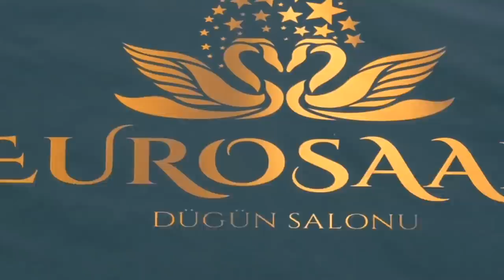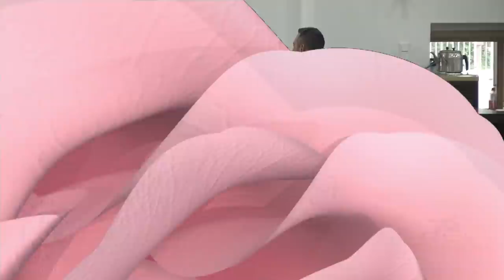Suneti ko Mišo Tima - MEMIŠ /1.part/ 14.06.2019.Solingen - STUDIO ROMA 4K /IVICA/ LESKOVAC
kamera:Ivica Malicevic
kamera: Osman Malicevic
kran kamera: Ivica Malicevic
Video Editing:Ivica & Stefan Malicevic
audio  :Dejan Veselovic
photograf :Stefan Malicevic & Dejan Veselovic
dron operator:Ivica Malicevic
Dji Osmo: Osman Stefan i Ivica Malicevic

Ovaj video i pesma, vlasništvo je Oficijalnog kanala Studio.Roma Leskovac 4K ULTRA HD ZABRANJENO je reupload-ovati na svoj licni kanal zbog kršenja autorskih prava, kvarenja slike i zvuka i nepotrebnog gomilanja videa na YouTube-u!